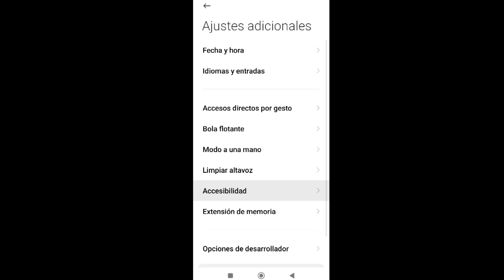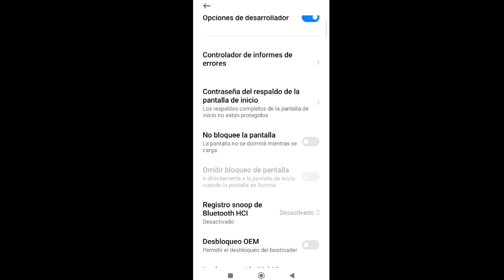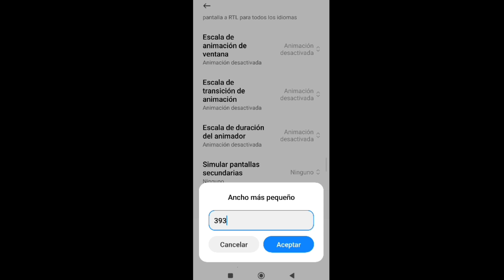✅Configuración Para📲 Xiaomi Redmi Note 11 // Note 11 pro | Free Fire Nueva Actualización 2023 😱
SEGUNDO CANAL👇❤️

🏷 Tags (Ignorar)
11,redmi note 11 free fire,redmi note 11 settings free
fire,dpi para xiaomi redmi note 11 pro